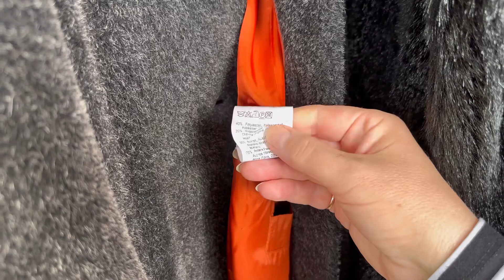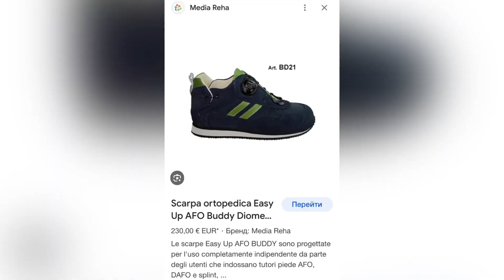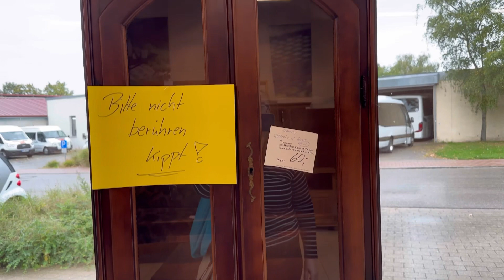Секонд хенд порадовал на прощание!часть1️⃣